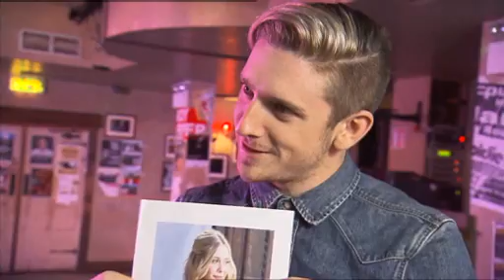Róisín O on famous families!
Stephen quizzes singer Róisín O, daughter of Mary Black and sister of The Coronas' Danny O'Reilly, on famous families!